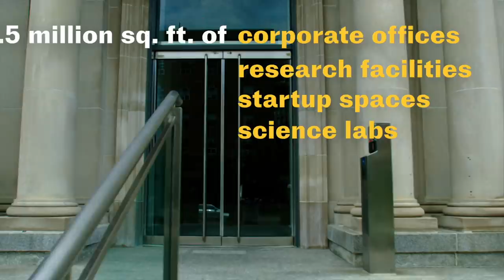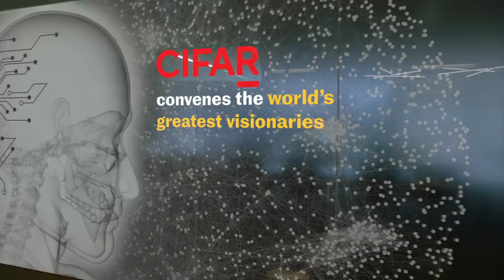Take a video tour of MaRS Discovery District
In this fast-paced virtual tour, experience the atmosphere, buzz and excitement that takes place at MaRS every single day. MaRS helps innovators change the world by supporting over 1,000 startups in the Canadian ecosystem in cleantech, health, enterprise and fintech.

Get a behind-the-scenes look at some of the leading tech companies, research labs and incubators that call Toronto and Canada home through Borealis AI, Autodesk, CIFAR, PayPal, JLABS, and the Ontario Institute for Cancer Research.

FOLLOW MaRS ▹